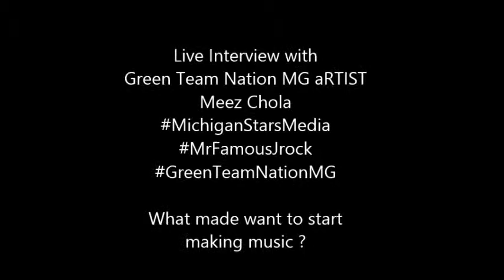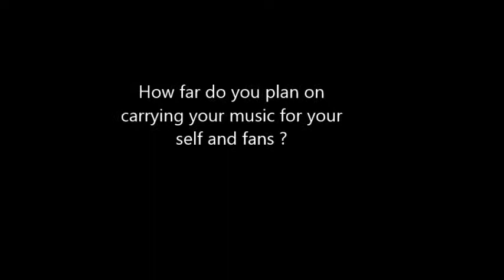Live Interview With Meez Chola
Mr.Famous Jrock Production's Present's

Talking about his upcoming project
And releasing his single Pre-Huslter feat Serious Los

Feeling Famous Mixtape iTUNES & Googleplay.comm

Michigan Exposed Mixtape iTunes & Googleplay.Com

Michigan Stars Vol1 iTunes & Googleplay.com